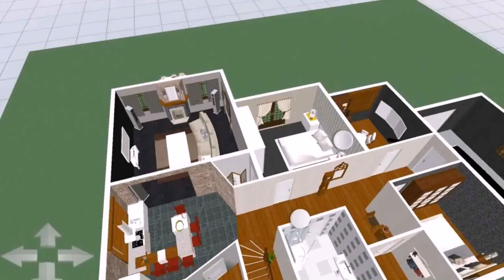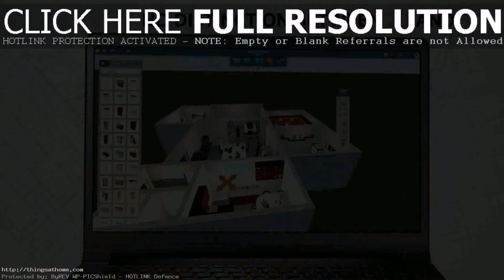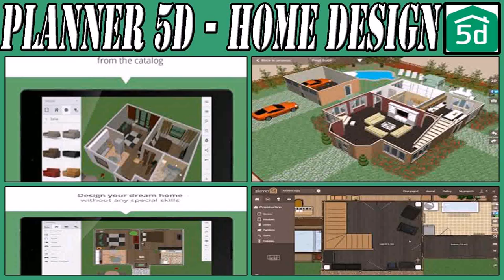Home Design 3d Classic Version